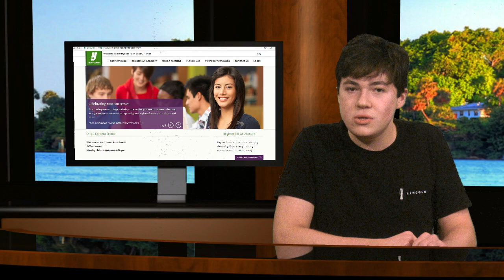10/26/2018 JHS Student News